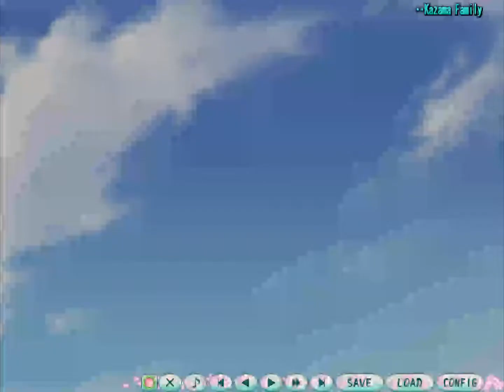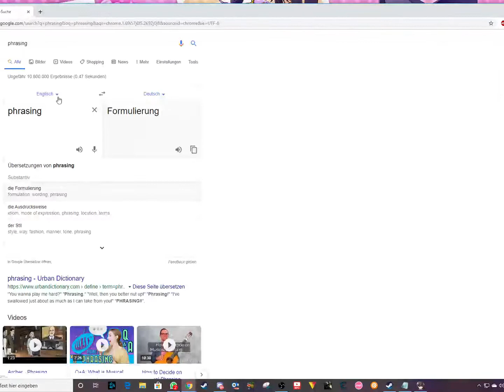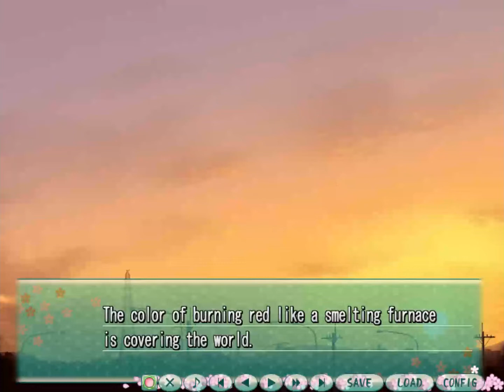Majikoi Part 4 | Idiots Galore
freaking morons everywhere. no, not Moros. morons